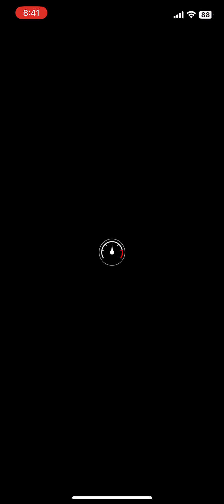Larry Cup (Sunshine Tour 2023) - Mario Kart Tour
The Larry Cup from the Sunshine Tour in Mario Kart Tour! It'd be greatly appreciated!